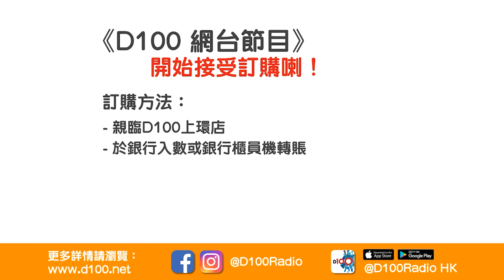漫畫監製做啲乜? 唔駛畫漫畫都做得? 居然同唱片監製一樣重要?｜寶寶搞乜鬼｜寶珠、寶堅，嘉賓：《CoCo》編集長 – Lay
訂購D100網台節目《寶寶搞乜鬼》，方法如下：
2. 轉數快 (FPS)
3. 現金或ATM銀行櫃員機轉賬
4. D100上環店訂購（現金/EPS /八達通）

逢星期五 上架
主持 : 寶珠、寶堅